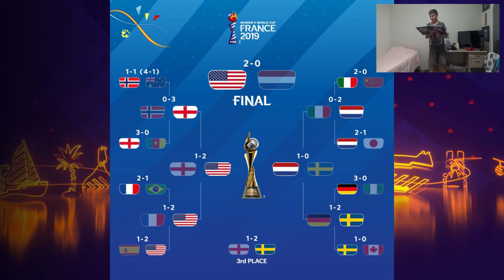Le Résumé: Etats Unis-Pays Bas (CDM Féminine 2019)